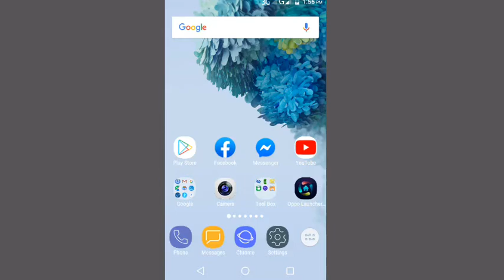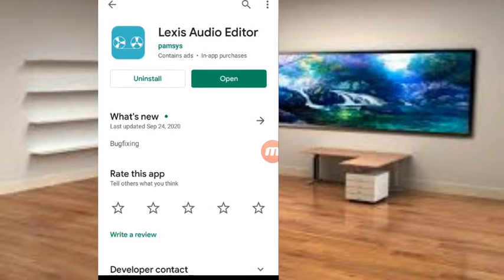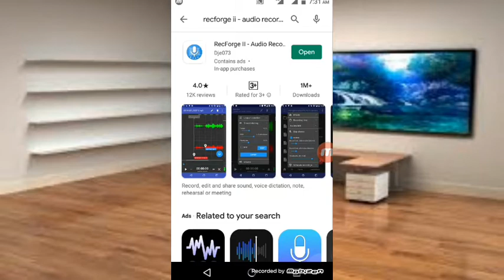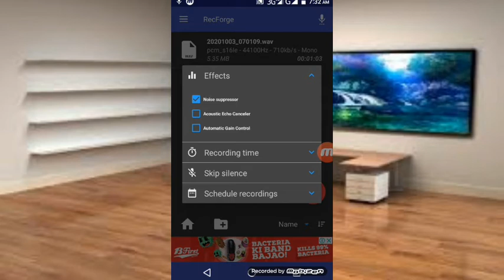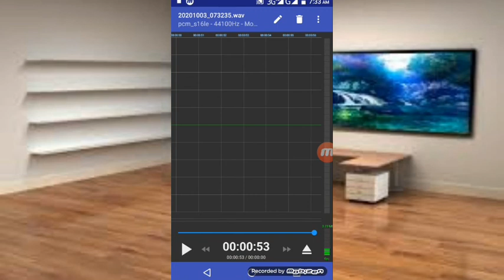Best Audio Recorder 2020🔥|Perfashnal Voice Recorder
Hallo friends is video ma ma na aap ko btaya hai ke app apni YouTube videos me liya HD voice record kaise ker saktay hain.